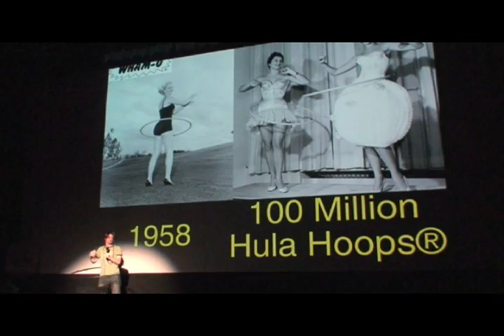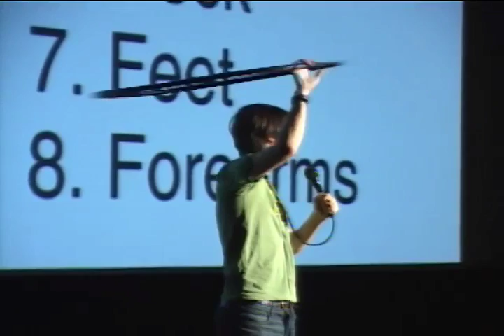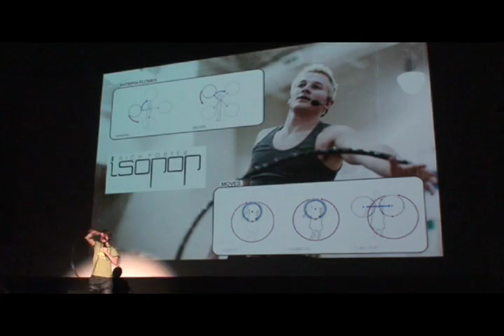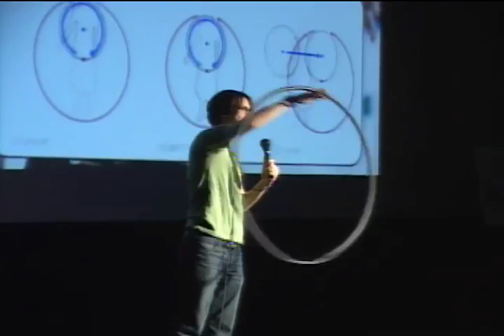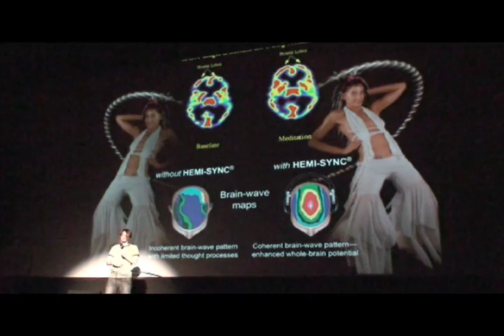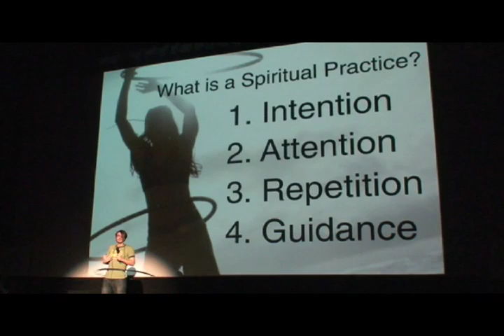The Resurgence Of Hula Hooping at Ignite Portland 7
I gave this presentation in front of 600 people at Ignite Portland in the Bagdad Theater on November 19th.  Ignite presentations are 20 slides and 5 minutes long with the slides automatically advancing every 15 seconds, and I decided to do one about the Resurgence of Hula Hooping -- while hooping.

I talk a bit about the performance branch and meditative branch of hooping, and since I tend to lean more towards the meditative branch, then a lot of my focus was on my experiences and ideas on the more spiritual aspects of hooping.

It was also my first public 'performance' per se, and I had a lot of feedback from people that they were inspired to take up hooping and explore some of the more spiritual aspects that they weren't even aware of.

There is certainly a lot more stuff that I could have talked about, but the Ignite constraints really get you to focus down on the essential big ideas.

This is how I pitched the presentation before I had even created it:  "For the past year, I've immersed myself into the resurgence of Hula Hooping as a modern dance form and spiritual practice. I'll give an overview of the evolving landscape of Hoop Dance from the branches of fitness, spirituality, and performance. I'll give a few beginner tips, and show some photos of how people make their customized, adult-sized hoops. I'll talk about some of the therapeutic and healing benefits that people have experienced from hooping, and how people are fusing together insights from ancient wisdom traditions to make hooping something much more of a fad. I'll talk about the Hoop community, their national gatherings and the different extremes of what people are doing with the hoop. You might also see me demonstrate some hooping throughout the entire talk."

This video is a compilation between the footage shot by Strange Love Live